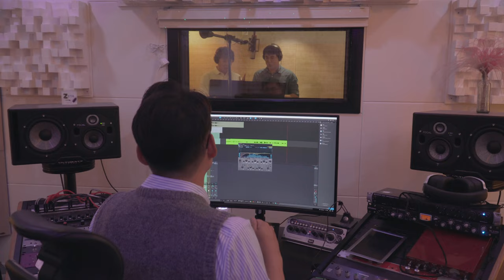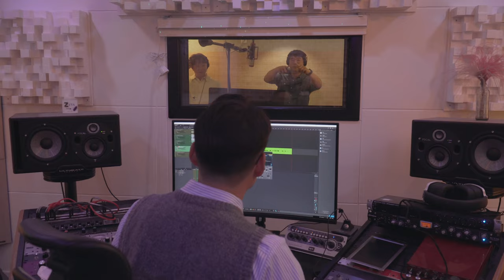'동행'MV- 오카리나 연주 이병구, 권혁/ 2022년 오카리나 듀엣 싱글 앨범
동행
작곡 : 권혁
편곡  :서지연
오카리나 연주 : 이병구, 권혁
피아노 : 서지연
기타 : 김경필
드럼 : 김효동
녹음 : 제타스튜디오
믹싱 & 마스터링 : 권혁
촬영 : 이창희
영상 편집 : 권혁
장소 : 제타스튜디오
제작 : KH Music